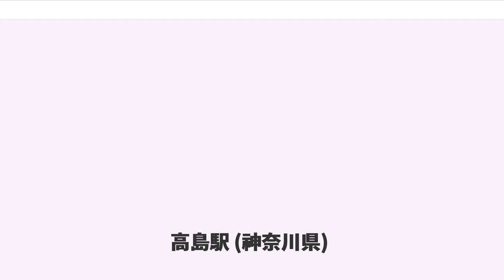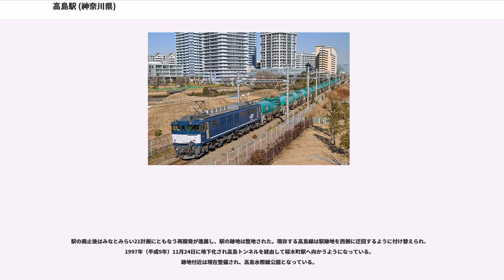高島駅 (神奈川県)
高島駅（たかしまえき）は、かつて神奈川県横浜市西区高島1丁目3にあった日本貨物鉄道（JR貨物）の貨物駅である。東海道本線貨物支線（通称高島線）上に存在した。JR貨物の駅となって以降、貨物列車の発着はなかった。電報略号は、タシ。

地上駅で、3階建の駅舎があった。高島線東横浜駅方面や表高島駅、根岸線から集められた貨車を仕分けするための操車場（高島ヤード）を有し、規模は大きかった。駅構内には機関区である横浜機関区（神奈川臨海鉄道の横浜機関区とは別、旧高島機関区）を併設し、本線北側にコンテナ車・有蓋車用の貨物ホームが2面、荷役線が3本存在した。また、1970年代まで横浜市の鉄道貨物輸送の拠点であり、駅北側の帷子川からの荷揚作業も行われていた。この他、駅南側にあり1983年に閉鎖・移転した三菱重工業横浜造船所へ続く専用線も存在した。駅跡地周辺は「横浜みなとみらい21」という再開発地区となっているが、開発の遅れもあり更地が多い。

横浜港の整備の過程で、1899年（明治32年）から1914年（大正3年）までかけて新港埠頭の造成が行われた。この新港埠頭には臨港鉄道が引き込まれ、1911年（明治44年）9月1日に横浜港荷扱所が開設された。これは1920年（大正9年）7月23日に横浜港駅となった。しかしこの新港埠頭への臨港鉄道は大きな問題を抱えており、貨物列車の運行につきものの入換作業を行うための操車場を埠頭内に設ける余地がなかった。このため入換は横浜駅（初代、後に桜木町駅を経て東横浜駅となる）で行うこととされたが、実際には横浜駅でも入換設備を増設する余地はなかった。そこで表高島町の埋立地に一大操車設備を有する停車場を設けることになった。こうして1913年（大正2年）6月2日に高島荷扱所として当駅は開設された。この時点では横浜駅から本線に沿って単線の貨物線が高島荷扱所構内に続いていた。

引き続き、鉄道省の新橋 - 程ヶ谷間改良計画と合わせて工事が進められた。それまで横浜駅で東海道本線の列車が折り返し運転を行わなければならない構造になっていたのを改めるために、1915年（大正4年）8月15日に横浜駅が2代目の位置に移転開業し、初代の横浜駅は桜木町駅へ改称した。そして同年12月30日、桜木町駅のうち貨物設備の部分が分離独立して東横浜駅となった。高島荷扱所も同日高島駅となった。この日東横浜 - 高島間の複線化も実施され、そして高島と程ヶ谷を結ぶ複線の貨物線も開通した。また同月、初代横浜駅構内にあった横浜機関庫が高島構内に移転して高島機関庫となり、11線収容の機関庫が設けられた。これにより旅客輸送の面では大きな改善が図られたが、貨物輸送には逆に不合理な面が発生し、横浜臨港線に発着する貨物列車は、東横浜から高島へ来てそこで折り返し、程ヶ谷への貨物線を走ってそこから東海道本線へ出発しなければならないことになった。

続いて、1917年（大正6年）6月17日に鶴見と高島を結ぶ複線の貨物線が開通した。これにより、すでに開通していた高島 - 程ヶ谷間と合わせて鶴見 - 程ヶ谷間の貨物線が開通し、横浜駅を経由する旅客列車と高島駅を経由する貨物列車の間で客貨分離が行われるようになった。こうして当駅は鶴見から程ヶ谷への東海道本線貨物線の途中に位置して東横浜・横浜港への支線が分岐することになり、これにより横浜港の海陸連絡設備が完成することになった。また同日、東神奈川と当駅を結ぶ連絡線も開通し、横浜線からの貨物列車が高島線に乗り入れられるようになった。ただしこの線路は構内の西側につながっていて東横浜・横浜港方面への線路とは直接つながっておらず、行き来には転線作業を行う必要があった。これらの改良工事により高島駅の重要性が高まり作業量が増大したことから、1921年（大正10年）12月構内改良工事が行われている。

1923年（大正12年）9月1日、関東大震災が発生し、高島駅でも駅舎が焼失するなどの大きな被害を受けた。被害を受けた横浜の鉄道網の再建計画に当たって、横浜駅を3代目の現在の位置に移転することになり、1928年（昭和3年）10月15日に開業した。また東京への貨物列車の操車能力の逼迫を受けて、1929年（昭和4年）8月21日に東海道本線の貨物支線である通称品鶴線が品川 - 鶴...